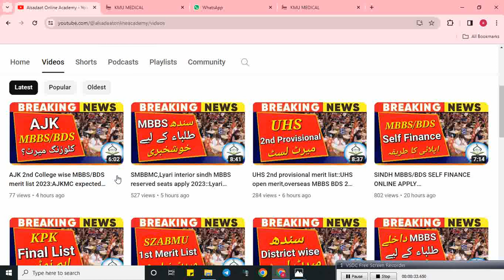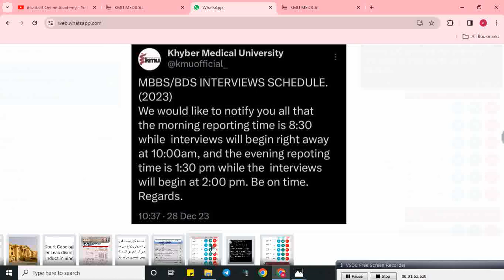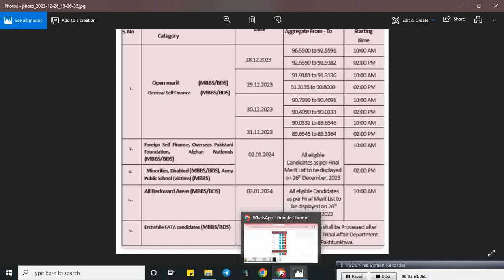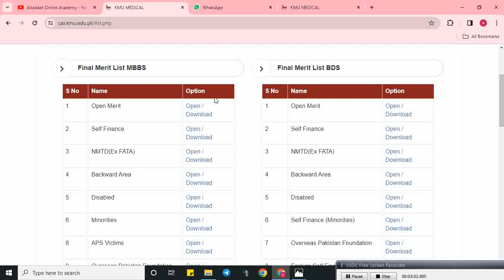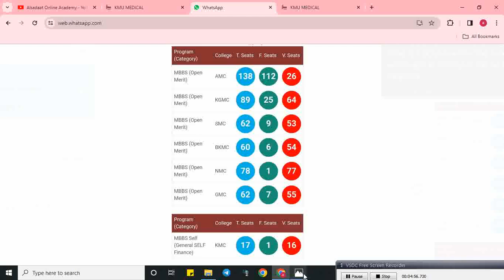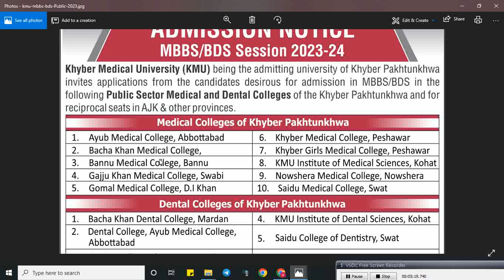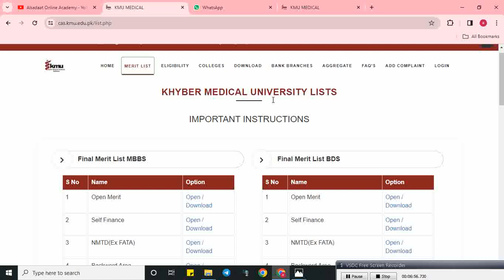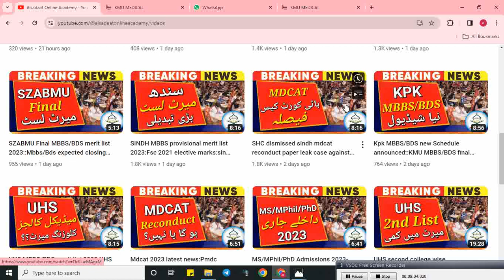KPK KMU today interview statistics::KMU open merit,self finace MBBS/BDS vacant seats details 28-dec